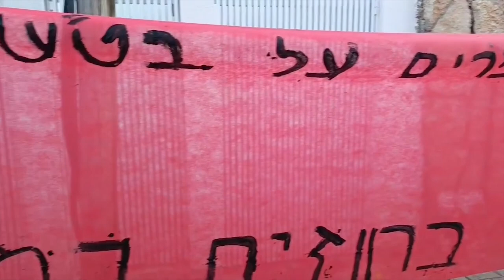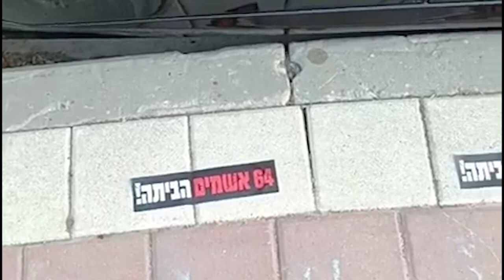השכמה לשלום דנינו 6:29 היום 275 באוקטובר 2023 למניין ההפקרה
ב-31 בינואר 2023 מונה ח"כ שלום דנינו כיו"ר ועדת המשנה למוכנות וביטחון שוטף של ועדת החוץ והביטחון ושימש בתפקיד זה גם במהלך מתקפת הפתע על ישראל, בשבעה באוקטובר 2023. תחקיר שבוצע בנובמבר 2023 העלה כי הוועדה בראשותו לא כונסה אף פעם מאז הקמתה ועד מועד זה.